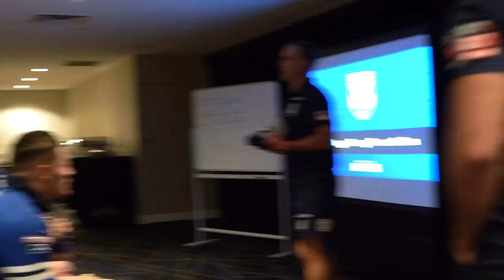NRL Debut Jersey Presentation: Jacob Kiraz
Canterbury-Bankstown welcome Jacob Kiraz, the 830th player to don the Bulldog's jersey.